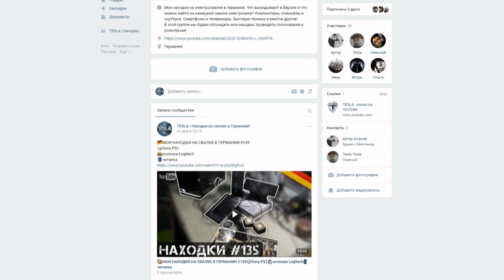🤔ПРОВЕРКА НАХОДОК СО СВАЛКИ В ГЕРМАНИИ |Fujitsu siemens|JBL|Усилитель saba и др.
Мой ВК Сегодня проверим ноутбук,усилитель и починим колонку JBL.